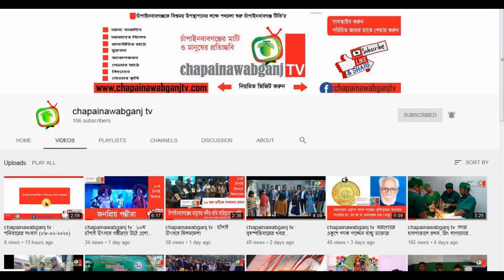chapainawabganj tv : সোমবারের সংবাদ (১৪-০৯-২০২০)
চাঁপাইনবাবগঞ্জের প্রথম ওয়েব টিভি, চাঁপাইনবাবগঞ্জ টিভির সব আয়োজনই এ চ্যানেলে নিয়মিত পাবেন। আমাদের চ্যানেলটি সাবস্কাইব করুন, পরিচিতজনের মাঝে শেয়ার করুন।